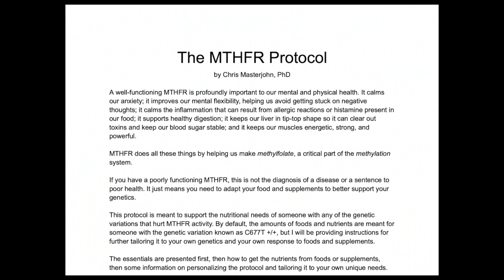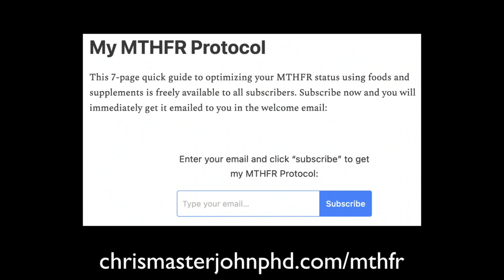Can B12 and Folate Help Detoxify Oxalate?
Chris Masterjohn, PhD is the Founder and Scientific Director of the mitochondrial test mito.me. This may explain why high-dose biotin causes "oxalate dumping" symptoms in some people but not others.